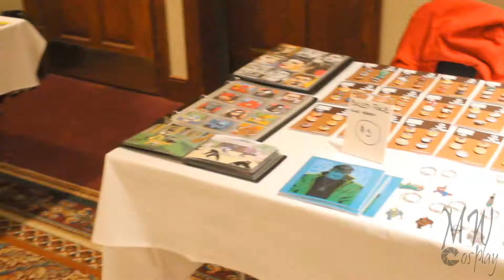MIDCON 2014 (Promo)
Mid Con Comic Show is a comic book convention to celebrate comic books and all the wonder they provide us. Held this year on September 19-21 at the Clarion Highlander Conference Center.

This event celebrates comic books and those who love them, make them and dream of making them. It is also about coming together to share all fans/creators passions for the story, art and characters. It is about community and finding new things to love. If you like Marvel comics, DC comics, indie comics, graphic novels, cos-play, or just buying things, there is going to be something for you at Mid Con. Come join them and share in our fandom.

This video is made to help showcase the talented people that attend the convention every year.

"Please Excuse us on the video quality this year, filmed with minimal equipment and unstable means of use, non the less still an amazing con to attend."

Also stop by on Twitter: @CosplayMidwest

Special Thanks To: MIDCON 2014

If you were recorded and would like your information here, please send us a private message here, or post in the comments below, with the following information and we will include it:

1.Your name
2. Cosplay name
3. Cosplay series

And also thank you for all the venders/cosplayers that were involved and participated in the making of this video!

Venders/Cosplayers as follows.

The audio content in this video belongs to the respective recording artist and record label. We appreciate the people in the video and have great appreciation to the respective artist as a fan.

Category
Gaming
License